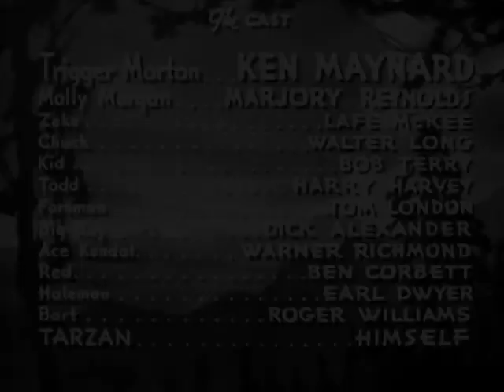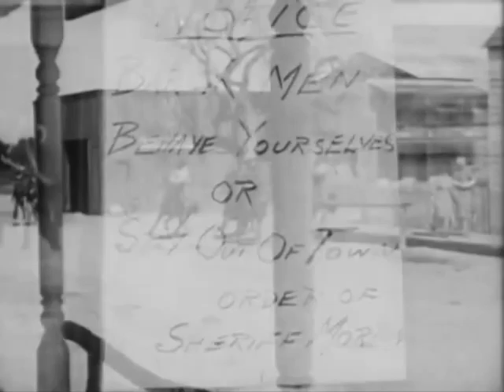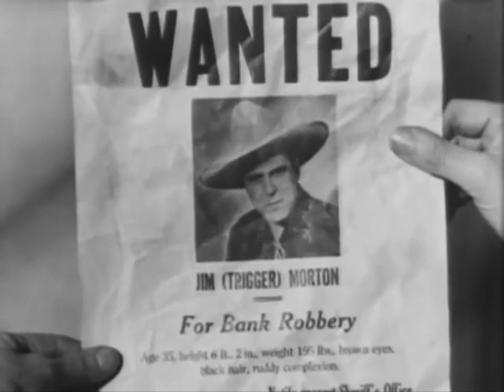"Six-Shootin'Sheriff"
Dramatic Western